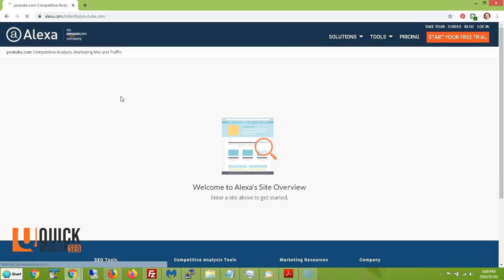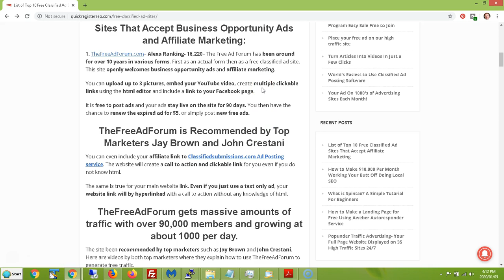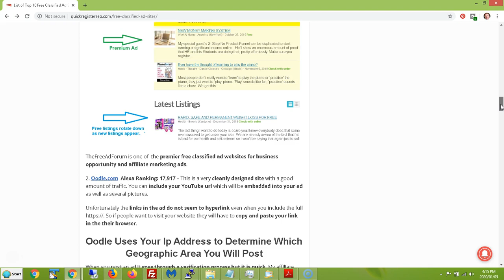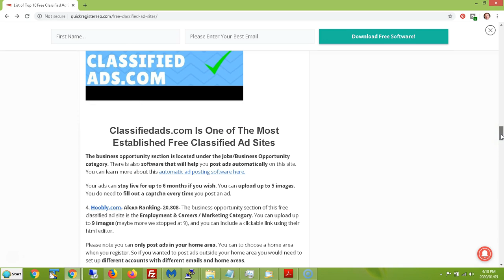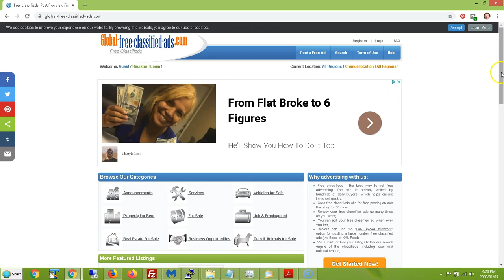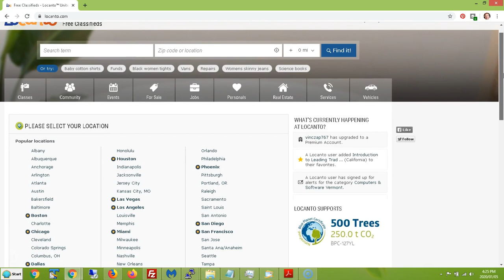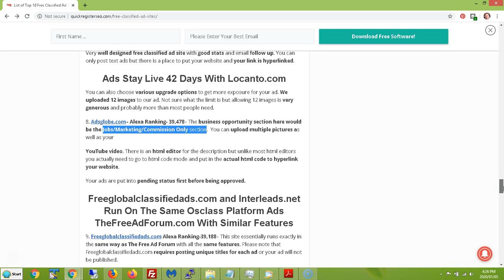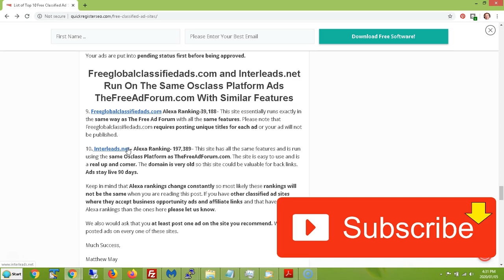Top 10 Classified Ad Sites That Accept Affiliate Marketing Ranked By Alexa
Here is a blog post which goes into detail on the Top 10 Classified Ad Sites for Affiliate Marketers and Biz Opps Ranked by Alexa

Join our classified ad submissions affiliate program and earn 50% recurring commissions referring the hottest selling classified ad posting service.